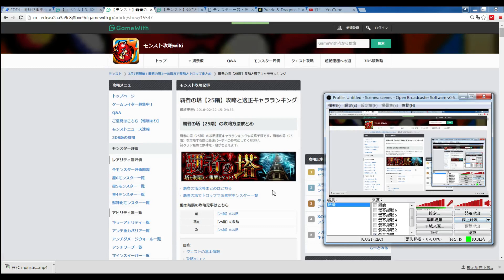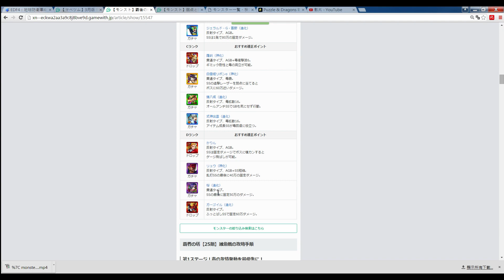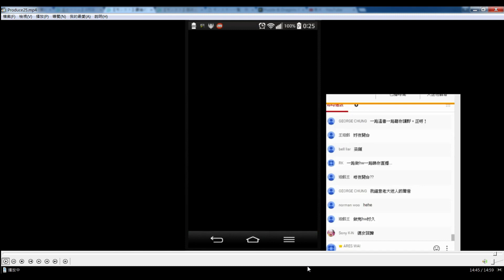【モンスト】課金者之塔 玩法特別的第25層攻略(台版適用)｜ monster strike 怪物彈珠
話說本人已經在FACEBOOK開設了一個專頁
此專頁主要用來方便資料傳播。
所以如果各位兄弟不妨LIKE 一LIKE~感激不盡~